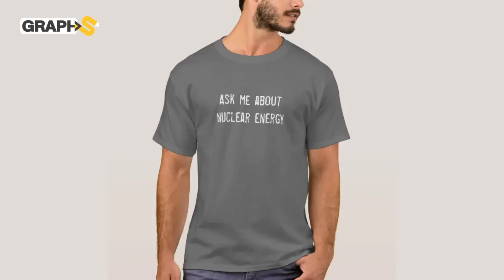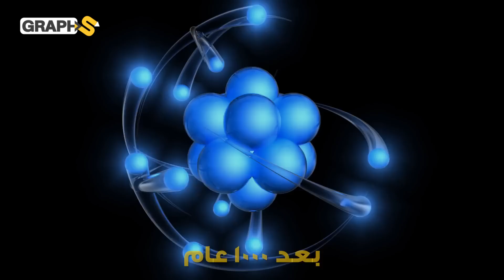النووي ..خطر أوروبا القادم من روسيا بوتين أم حل سحري لأزمة المناخ العالمية .. منقذ الأرض أم مدمّرها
يتحدث الفيديو عن الطاقة النووية والتووي بين السلاح الفتاك الذي تلوح به روسيا والدول الأوروبية والحل السحري الذي يقترحه العلماء لإنقاذ الأرض من أزمة المناخ العالمي وخطر انقراض الأرض
0:00 المقدمة
0:45 النووي وأزمة المناخ
2:07 ما هي الطاقة النووية
3:24 حلّ أم كارثة

حساباتنا على السوشيال ميديا
تويتر: